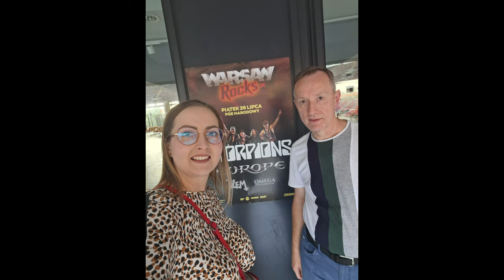DANUTA i BOGDAN KOLEJNA ROCZNICA ŚLUBU